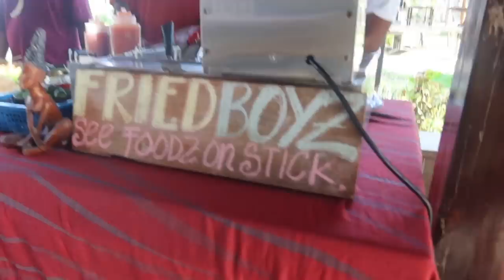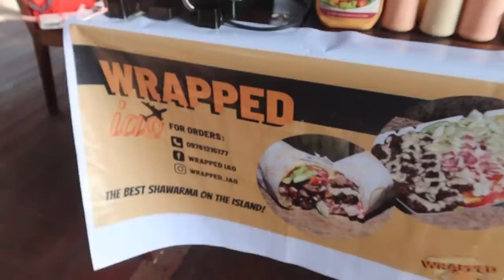Kids at the Harana Saturday Market!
Another fun beach morning!

It's Coming Around Again - Kick Castle feat. Jörgen Hallberg

My Number One - Wildson feat. Ed Mills